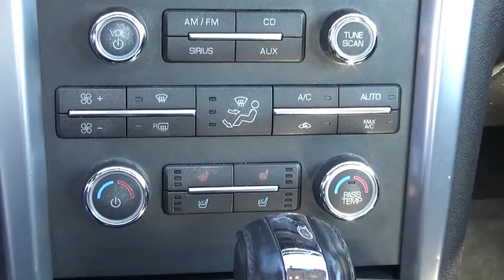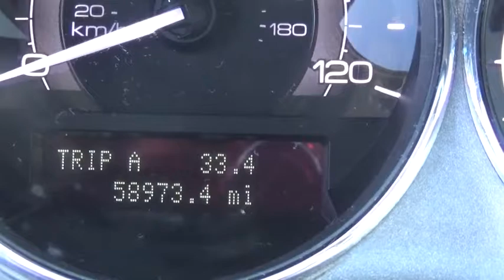2012 Lincoln MKZ Ellington, Manchester, Vernon, South Windsor, Tolland, CT 113882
Bolles Motors
84 West Rd

2012 LINCOLN MKZ ALL WHEEL DRIVE, LOCAL TRADE IN, LEATHER INTERIOR, POWER SUNROOF, BACK UP CAMERA, POWER GROUP, ALLOY WHEELS, FOG LIGHTS, ADVANCE-TRAC, THX ll SOUND SYSTEM, ANTI LOCK BRAKES, SYNC, CLEAN NO ACCIDENT CARFAX VEHICLE HISTORY REPORT. Equipped with heated/ cooled seats, dual power seats, rear park sensors, theft deterrent system, keyless entry, SIRIUS radio, and much more. Located near Hartford, Manchester, Enfield, East Hartford, and Glastonbury.
1ST AND 2ND ROW CURTAIN HEAD AIRBAGS,4 DOOR,4-WHEEL ABS BRAKES,ABS AND DRIVELINE TRACTION CONTROL,ANTI-THEFT ALARM SYSTEM,AUDIO CONTROLS ON STEERING WHEEL,AUTOMATIC FRONT AIR CONDITIONING,BLUETOOTH WIRELESS PHONE CONNECTIVITY,BODY-COLORED BUMPERS,BUCKET FRONT SEATS,CARGO AREA LIGHT,CENTER CONSOLE: FULL WITH COVERED STORAGE,CHILD SAFETY LOCKS,CHROME GRILLE,CLOCK: IN-RADIO DISPLAY,COIL FRONT SPRING,COIL REAR SPRING,COMPASS,CRUISE CONTROL,CRUISE CONTROLS ON STEERING WHEEL,CUPHOLDERS: FRONT AND REAR,CURB WEIGHT: 3,796 LBS.,DIAMETER OF TIRES: 17.0,DIGITAL AUDIO INPUT,DOOR POCKETS: DRIVER, PASSENGER AND REAR,DOOR REINFORCEMENT: SIDE-IMPACT DOOR BEAM,DRIVER AIRBAG,DRIVER AND PASSENGER HEATED-CUSHION, DRIVER AND PASSENGER HEATED-SEATBACK,DRIVER SEAT MEMORY,DRIVER'S SIDE ELECTROCHROMATIC AUTO-DIMMING MIRRORS,DUAL FRONT AIR CONDITIONING ZONES,DUAL ILLUMINATED VANITY MIRRORS,DUSK SENSING HEADLIGHTS,ELECTROCHROMATIC REARVIEW MIRROR,ENGINE IMMOBILIZER,EXTERNAL TEMPERATURE DISPLAY,FLOOR MATS: CARPET FRONT AND REAR,FOLD FORWARD SEATBACK REAR SEATS,FOUR-WHEEL INDEPENDENT SUSPENSION,FRONT AND REAR READING LIGHTS,FRONT AND REAR SUSPENSION STABILIZER BARS,FRONT FOG/DRIVING LIGHTS,FRONT HEAD ROOM: 38.7,FRONT HIP ROOM: 54.0,FRONT LEG ROOM: 42.3,FRONT SHOULDER ROOM: 57.2,FRONT VENTILATED DISC BRAKES,FUEL CAPACITY: 16.5 GAL.,FUEL CONSUMPTION: CITY: 17 MPG,FUEL CONSUMPTION: HIGHWAY: 25 MPG,FUEL TYPE: REGULAR UNLEADED,GENUINE WOOD/METAL-LOOK DASH TRIM,GENUINE WOOD/METAL-LOOK DOOR TRIM,HEADLIGHTS OFF AUTO DELAY,HEATED DRIVER MIRROR,HEATED PASSENGER MIRROR,IN-DASH 6-DISC CD PLAYER,INDEPENDENT FRONT SUSPENSION CLASSIFICATION,INDEPENDENT REAR SUSPENSION,INSTRUMENTATION: LOW FUEL LEVEL,INTERIOR AIR FILTRATION,LEATHER SEAT UPHOLSTERY,LEATHER/CHROME SHIFT KNOB TRIM,LEATHER/GENUINE WOOD STEERING WHEEL TRIM,LEFT REAR PASSENGER DOOR TYPE: CONVENTIONAL,MACHINED ALUMINUM RIMS,MANUFACTURER'S 0-60MPH ACCELERATION TIME (SECONDS): 5.8 S,MAX CARGO CAPACITY: 17 CU.FT.,MEMORIZED SETTINGS FOR 2 DRIVERS,MEMORIZED SETTINGS INCLUDING DOOR MIRROR(S),METAL-LOOK CENTER CONSOLE TRIM,MP3 PLAYER,MULTI-LINK REAR SUSPENSION,OVERALL HEIGHT: 56.9,OVERALL LENGTH: 189.8,OVERALL WIDTH: 72.2,OVERHEAD CONSOLE: MINI WITH STORAGE,PASSENGER AIRBAG,PERMANENT LOCKING HUBS,POWER REMOTE DRIVER MIRROR ADJUSTMENT,POWER REMOTE PASSENGER MIRROR ADJUSTMENT,POWER REMOTE TRUNK RELEASE,POWER WINDOWS,PRIVACY GLASS: LIGHT,RADIO DATA SYSTEM,REAR BENCH,REAR CENTER SEATBELT: 3-POINT BELT,REAR DOOR TYPE: TRUNK,REAR HEAD ROOM: 37.8,REAR HIP ROOM: 53.5,REAR LEG ROOM: 36.7,REAR SEATS CENTER ARMREST,REAR SHOULDER ROOM: 55.8,REAR STABILIZER BAR: REGULAR,REGULAR FRONT STABILIZER BAR,REMOTE ACTIVATED EXTERIOR ENTRY LIGHTS,REMOTE WINDOW OPERATION,REMOTE, DIGITAL KEYPAD POWER DOOR LOCKS,RIGHT REAR PASSENGER DOOR TYPE: CONVENTIONAL,SEATBACK STORAGE: 2,SEATBELT PRETENSIONERS: FRONT,SELECTIVE SERVICE INTERNET ACCESS,SHORT AND LONG ARM FRONT SUSPENSION,SIDE AIRBAG,SIRIUS AM/FM/SATELLITE RADIO,SIRIUS SATELLITE RADIO(TM),SPARE TIRE MOUNT LOCATION: INSIDE UNDER CARGO,SPEED SENSITIVE AUDIO VOLUME CONTROL,SPEED-PROPORTIONAL POWER STEERING,STABILITY CONTROL,STEEL SPARE WHEEL RIM,SUSPENSION CLASS: REGULAR,SYNC,TACHOMETER,TILT AND TELESCOPIC STEERING WHEEL,TIRE PRESSURE MONITORING SYSTEM,TIRES: PREFIX: P,TIRES: PROFILE: 50,TIRES: SPEED RATING: V,TIRES: WIDTH: 225 MM,TOTAL NUMBER OF SPEAKERS: 9,TRIP COMPUTER,TWO 12V DC POWER OUTLETS,TYPE OF TIRES: PERFORMANCE AS,UNIVERSAL REMOTE TRANSMITTER,VARIABLE INTERMITTENT FRONT WIPERS,VEHICLE EMISSIONS: ULEV II,WHEEL DIAMETER: 17,WHEEL WIDTH: 7.5,WHEELBASE: 107.4,WINDOW GRID ANTENNA